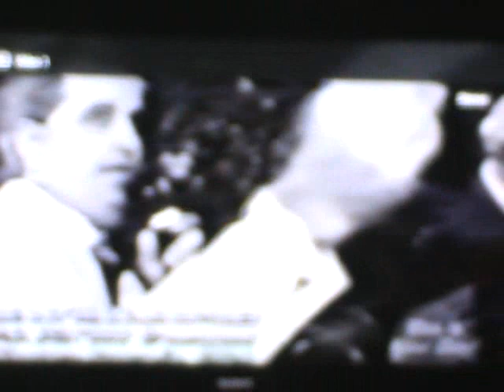Hillsong beginning of Satanic Charismatic religi000n 33/35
Charismatic and Pendercostal movement is moved by the Devil. MATTHEW 24:25 KJV. BEHOLD, I TOLD YOU BEFORE.